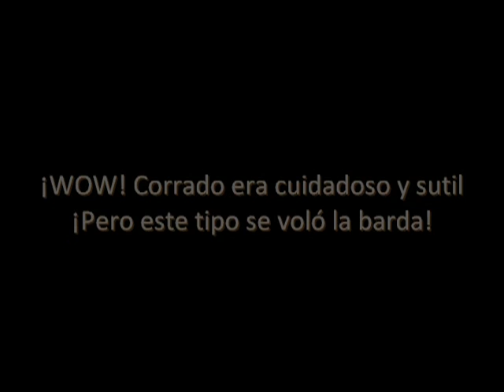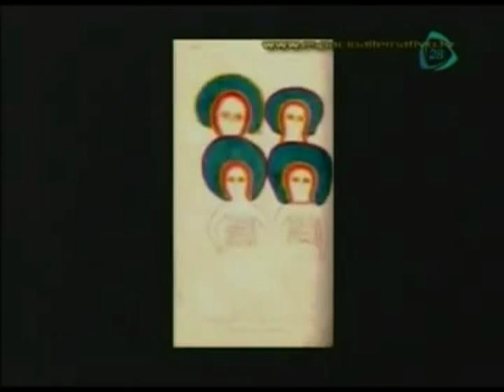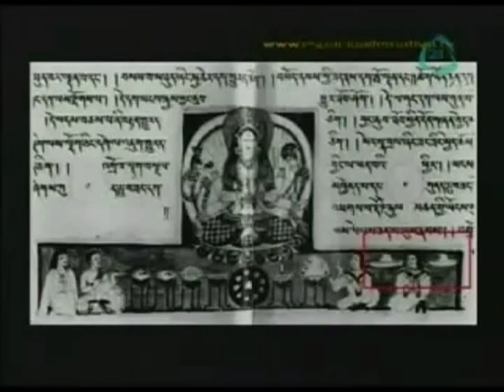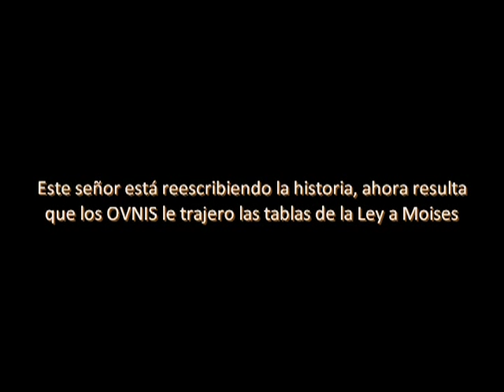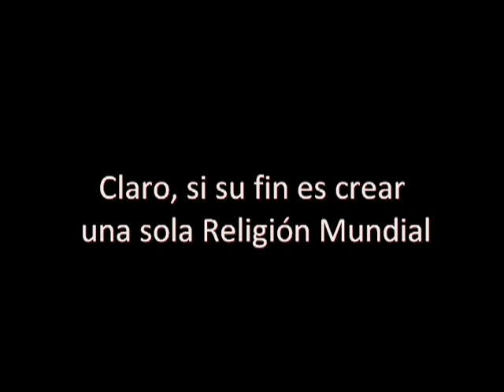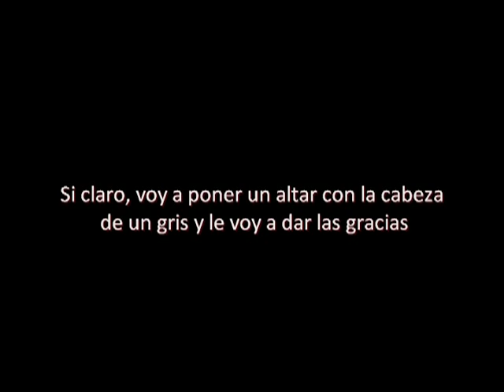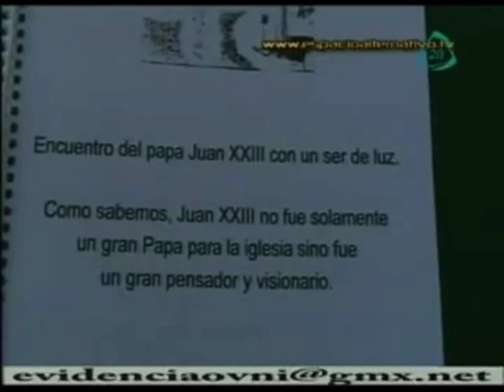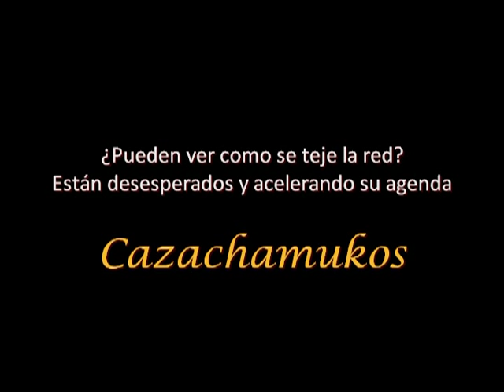El Vaticano y los Profetas Extraterrestres 6